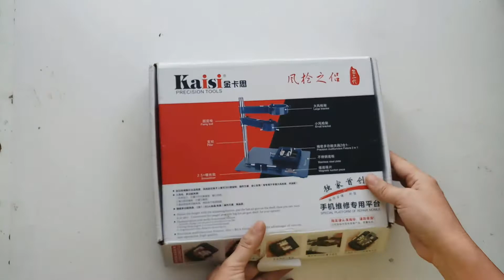แท่นจับหัวเป่าลมร้อน F-204 (รุ่นใหม่)